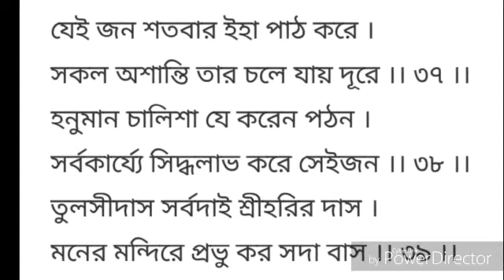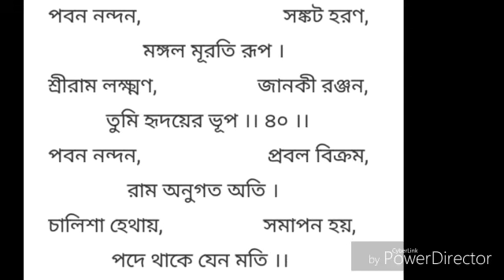Bangla Hanuman Chalisha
আপনি কি সুস্থ এবং বিপদ মুক্ত থাকতে চান ? তবে প্রত্যেক দিন সকালে ঘর থেকে বের হওয়ার পূর্বে হনুমান চালিশা পাঠ করুন ।
Dutta Creation